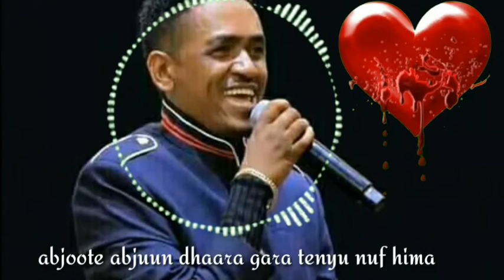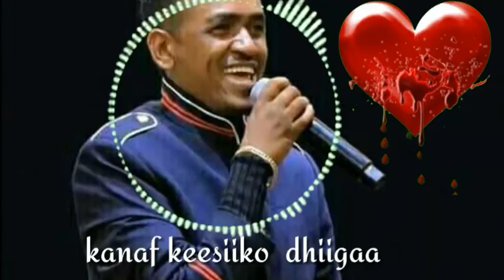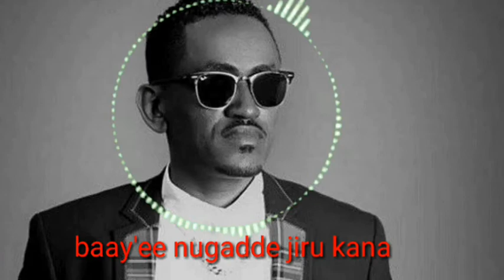Justice for hacalu hundesa Challenge@graphics by Oromo media New Ethiopia music@2020